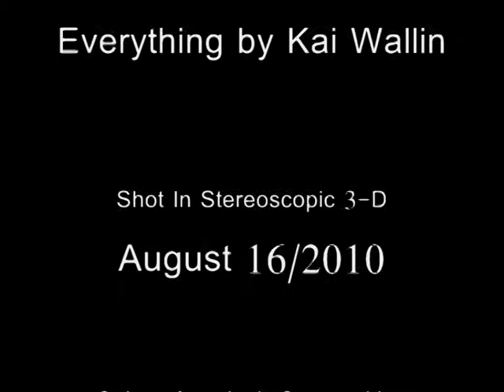TODELLISUUSMEDIA HELICOPTER IN 3 D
Tämä video on puhdas uutisvideo kooste. Helikopteri lenteli (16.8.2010 noin 16:52 kameran mukaan) hieman holtittoman näköisesti matalalla useita kertoja Saunavaarassa. Ilmassa tuntui savun hajua. Metsäpalojen vaara ollut ukkosten vuoksi viime aikoina ehkä. Linnut lentelivät samalla korkeudella kuin helikopteri, joka poukkoilullaan sai ne pyrähtelemään levottomasti. Stereokamerani eivät olleet aivan säädetty kunnolla ja aurinko tyypillisesti usein tiellä kun kuvaan, mutta sain kokeiltua kuinka nopeasti kuvaaminen ja editointi sekä uploadaaminen sujuu kokonaisuutena aika hyvin.